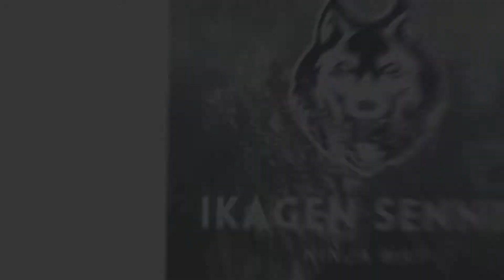Muestra Jutsus Madara (Edo Tensei)| (Jefe de Roundoup mission) | NxB NV [ESPAÑOL]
👉🏻¿Eres nuevo o tienes dudas en el juego? ¡Aquí está la Guía para principiantes donde se resuelven todas tus dudas!

👉🏻¿Quieres saber qué jutsus tienen los anteriores jefes a vencer de las roundup mission? ¡Aquí están los videos de las misiones anteriores!

👉🏻¡Ninjas especiales para cada SAM/ así como los mejores ninjas no especiales para pelear contra los bijuus o el jefe a vencer de las misiones sorpresa de ataque!